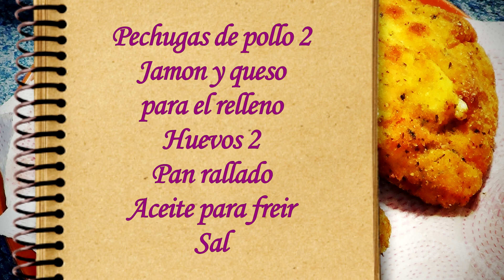CORDONBLUE PECHUGA DE POLLO🍗 🍖 rellena de jamon🍗 🍖 y queso y empanada 2018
pechuga de pollo rellena con jamon y queso, tambien conocida como cordonblue, o suprema de pollo rellena tambien.
Los ingredientes son:
Pechugas de pollo 2
Jamon y queso para el relleno
Huevos 2
Pan rallado , si queres puede ser saborizado con ajo y perejil
Sal

Y ya sabes, si te gusta,,,

COMENTA

COMPARTE Y SUSCRIBETE para ver los nuevos videos que van saliendo cada semana, Comenta, Dale al Me gusta, LIKE :) Y sugiere recetas que te gustaria ver en Cocinando Paso a Paso.

Instagram  Cocinandopap